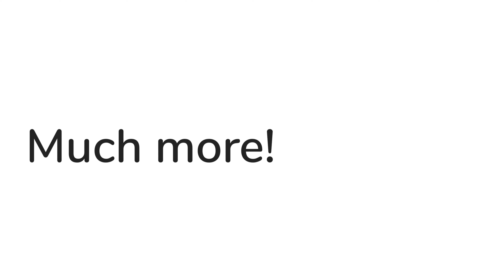Request videos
Comment on future uploads which which videos you'd like to see. Your request will be reviewed and added to the queue and the link to your channel will be added!